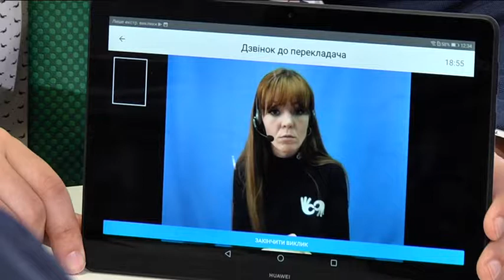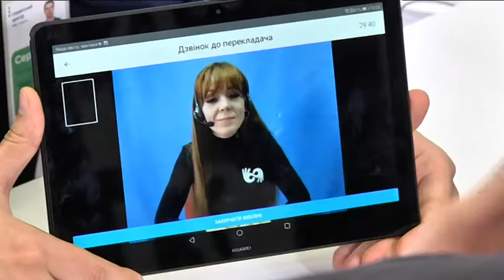Будь-яку послугу сервісного центру МВС для людей із вадами слуху стало отримати простіше